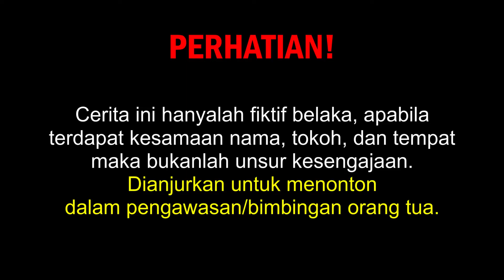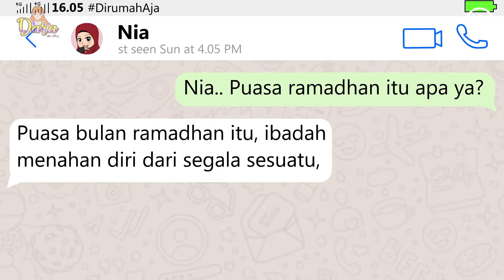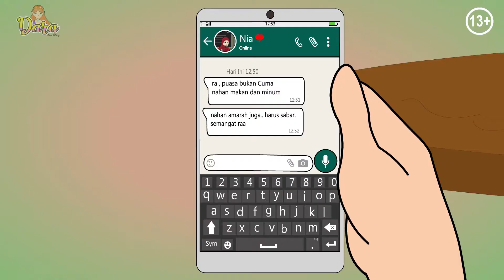BELAJAR SABAR (Hari Pertama Puasa) | Dara Remaja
Penulis Cerita : Ananda Putri Salsabilla
Penyunting Naskah : Usman Yulianto

Pada episode kali ini kita akan mulai melihat perubahan penampilan di Dara, Chika dan Luna. Selamat berpuasa buat semuanya!

Share juga ke teman-teman kalian tentang channel ini.

Cerita ini hanyalah fiktif belaka, jika ada kesamaan tempat, nama dan juga cerita adalah hanya kebetulan semata dan tidak ada unsur kesengajaan.

Produksi: Klampok Studio, Brebes.